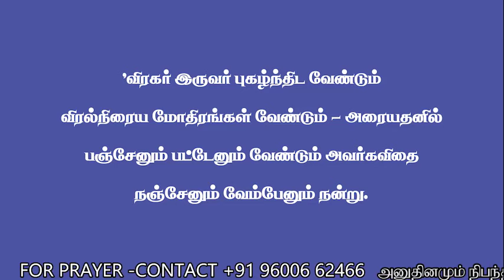அளவுக்குமீறி எவரையும் புகழ்ந்திட வேண்டாம்